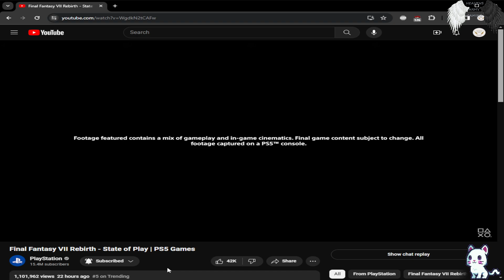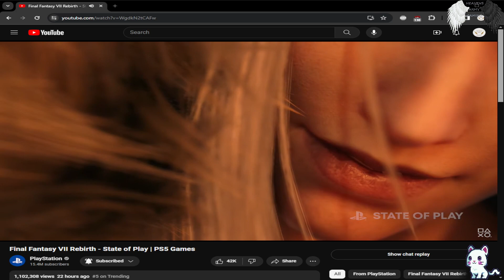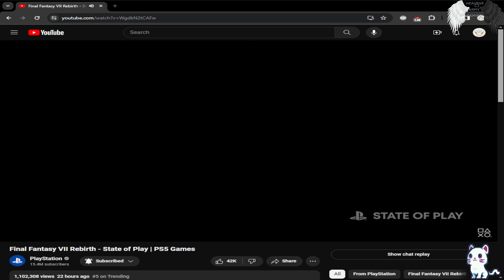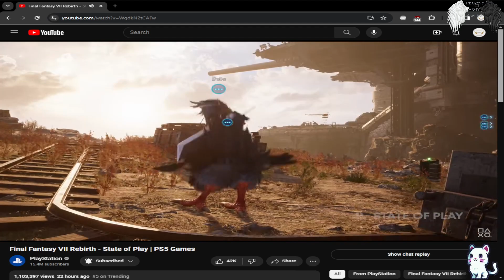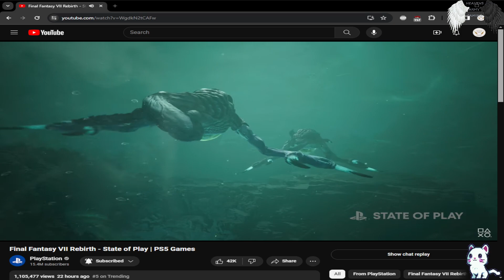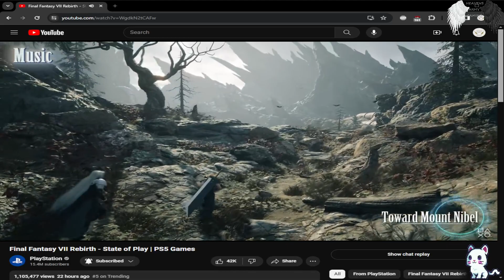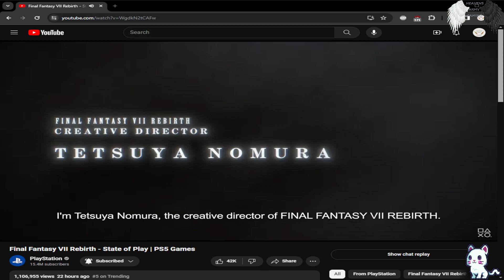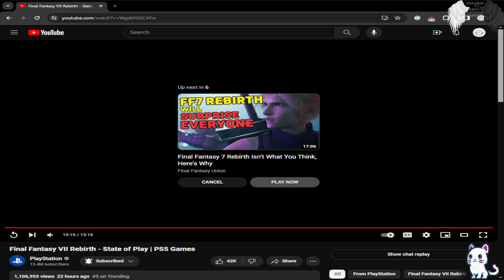Final Fantasy Rebirth: E01 (State Of Play Reaction)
I did this reaction because I seen some open world gameplay.

PSN:
HEAVENSARMY